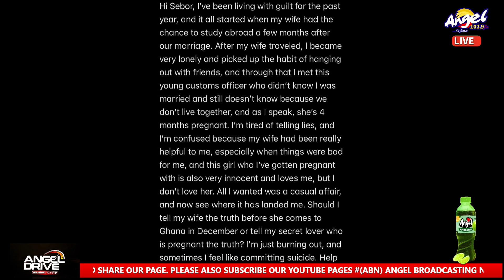🔥 🔥 🔥 We are not afraid of you; counsellor lutterodt Fires Pastor Love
This is the official YouTube channel of Fresh Tv. A subsidiary of FRESHMEDIAGROUP Ghana. This channel is dedicated to providing you with stories on Ghanaian politics Social Issues, Entertainment News and More.